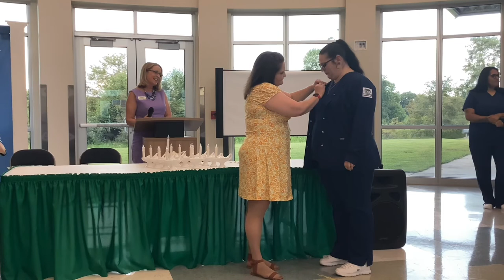2022 Practical Nursing Pinning Ceremony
New River Community and Technical College celebrated the class of 2022 practical nursing graduates on August 4, 2022,  during a ceremony at the Raleigh County Campus in Beaver.